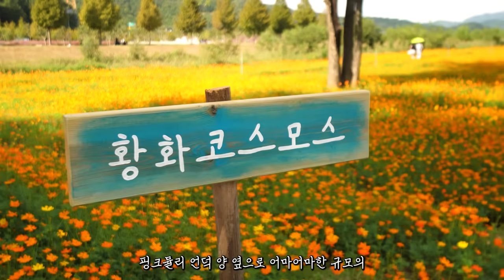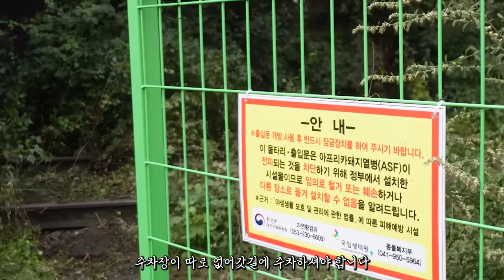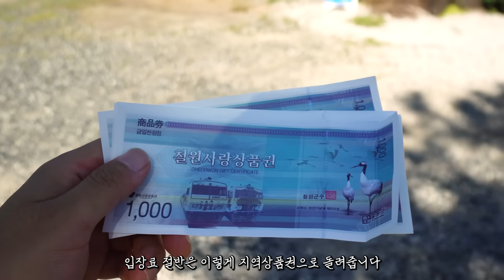9월 여행지는 이 영상 하나로 퍼펙트하게 완벽 정리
안녕하세요 여행크리에이터 모험가입니다. 조금 늦였지만 9월 여행지 완벽 정리해 드립니다!

★영상목차★
0:00 인트로
0:45 거창 감악산 아스타국화
2:05 합천 신소양체육공원 핑크뮬리
3:36 근처 맛집
3:52 문경 봉천사 개미취
5:11 같이 가기 좋은 문경 여행지(불정역 폐역, 가은역, 오미자테마터널, 고모산성)
6:41 고석정 꽃밭
7:47 올림픽공원 황화코스모스

음원 링크(아트리스) (링크로 첫 구독 시 2개월 추가 혜택)